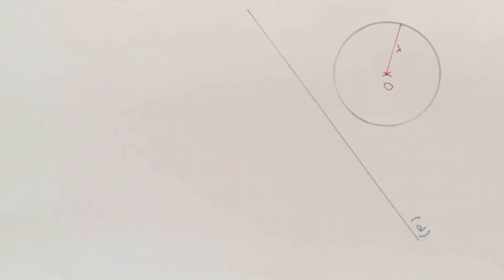Comment Construire la Symétrie Axiale d’un Cercle